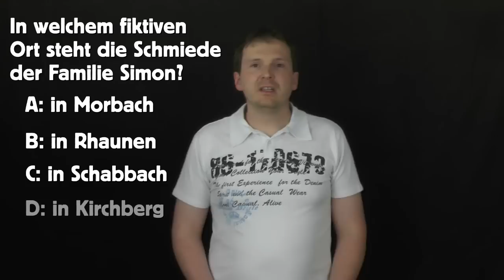Gewinnspiel aus Anlass des DVD-Release DIE ANDERE HEIMAT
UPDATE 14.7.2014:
Je 1 DVD "DIE ANDERE HEIMAT" haben gewonnen:

Roswitha Ziems aus Dessau
Corinna Kerlies aus Hamburg

Herzlichen Glückwunsch!

Wir verlosen 2 DVDs von DIE ANDERE HEIMAT,

Einsendeschluss: 13. Juli 2014

Die Teilnehmerdaten werden nach Ablauf des Auslosungsverfahrens gelöscht.

Der Veranstalter behält sich das Recht vor, das Gewinnspiel anzupassen, zu ändern oder abzubrechen, falls die Notwendigkeit besteht.